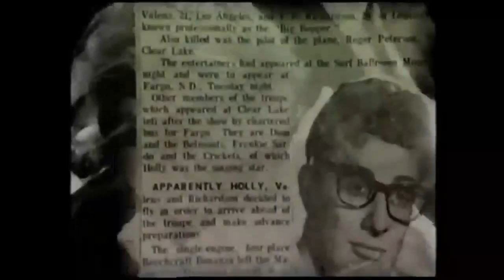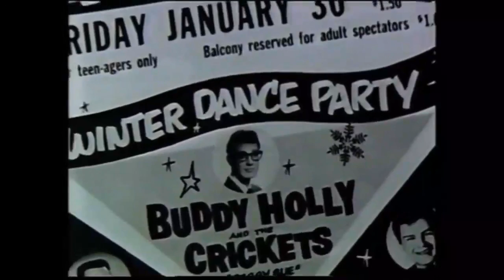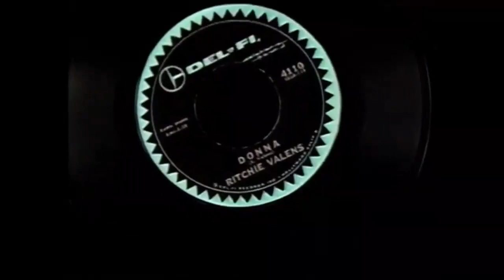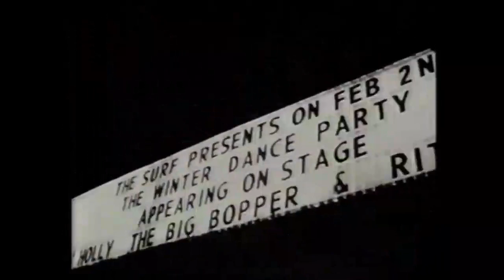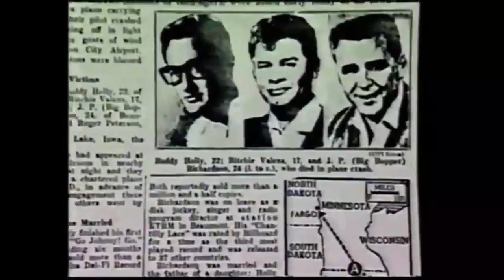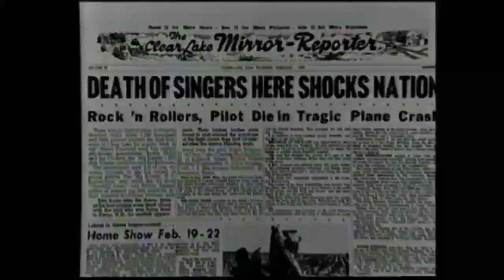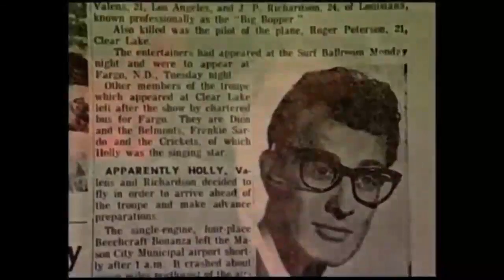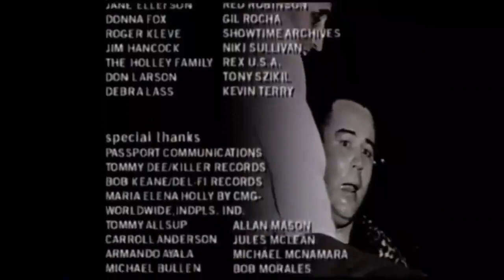The Day the Music Died - Buddy, Ritchie, The Big Bopper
"The Day the Music Died" is a captivating documentary that delves into the tragic events that occurred on February 3, 1959. On that day, a small plane carrying three rock and roll legends, Buddy Holly, Ritchie Valens, and J.P. "The Big Bopper" Richardson, crashed in a remote cornfield in Iowa, killing all aboard.

The documentary explores the impact that the deaths of these young musicians had on the music industry and popular culture as a whole. It is a story of great loss and the profound effect that it had on the people who loved their music. The three performers were at the forefront of a musical revolution that was just beginning to take hold in the United States, and their sudden and untimely deaths marked the end of an era.

Through a combination of archival footage, interviews with family members and friends of the musicians, and insights from experts in music history and culture, the documentary captures the essence of the lives and careers of Buddy Holly, Ritchie Valens, and the Big Bopper. The film is a moving tribute to the enduring legacy of these three artists and their contributions to the world of music.

The documentary showcases Buddy Holly's pioneering work as a singer-songwriter and his ability to blend different musical genres to create something entirely new. It explores Ritchie Valens' unique style of rock and roll that incorporated elements of his Mexican heritage, and the Big Bopper's innovative approach to writing and performing music that would influence generations of musicians to come.

"The Day the Music Died" also touches on the personal lives of these three talented musicians and the impact their deaths had on their families and loved ones. The film reminds us that while the three performers were icons of the music world, they were also real people with families and friends who loved them.